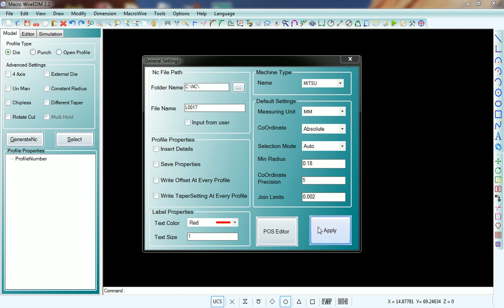Die Cutting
We Help Our Visitors Reach Their Health, Fitness And Appearance Goals Through Information, Motivation, And Supplementation